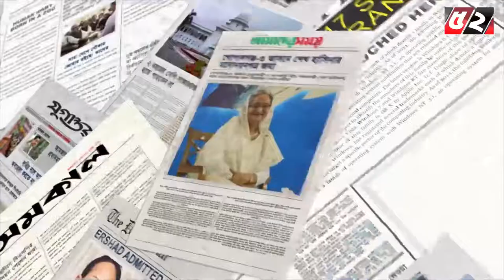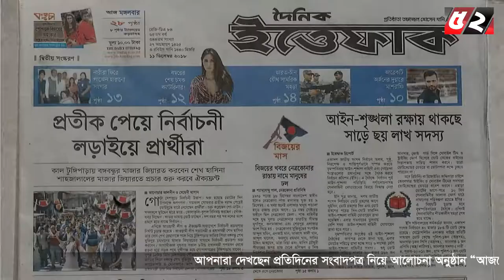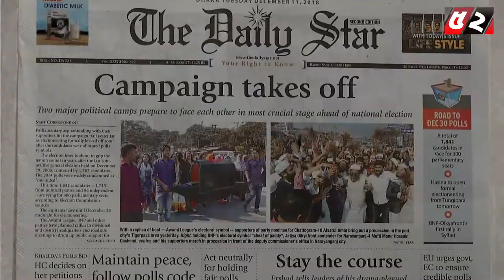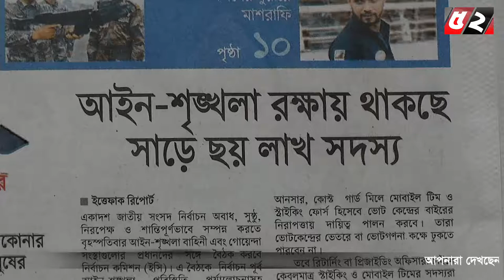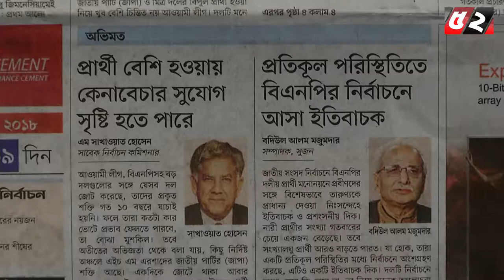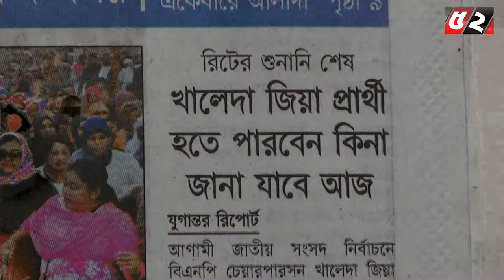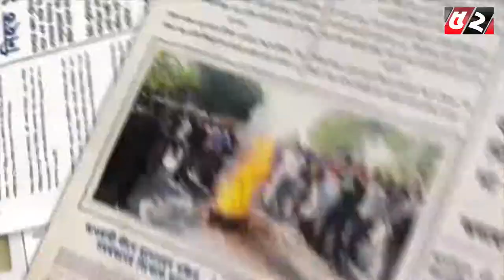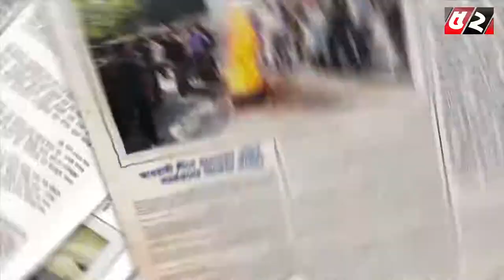Ajker Shongbadpotro l আজকের সংবাদপত্র | 11-12-2018 | Bayanno TV